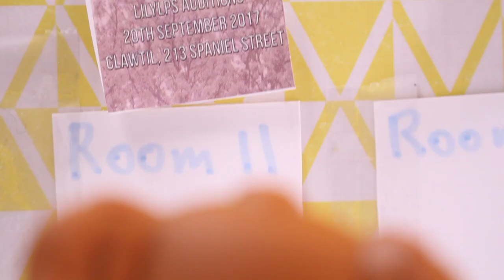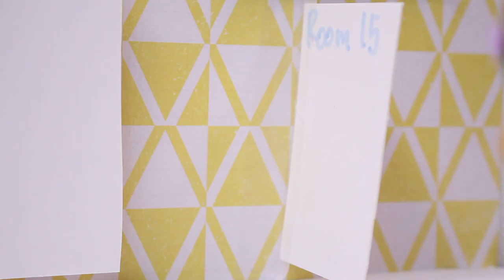LPS: Sick Day - Behind The Scenes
Lily is sick! And her sister fills in for her, but some things do and don't go to plan...Watch to find out more!